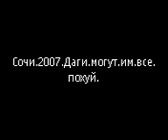даги в сочи